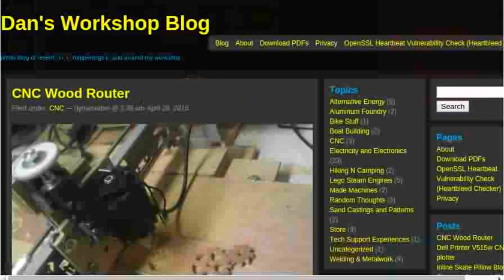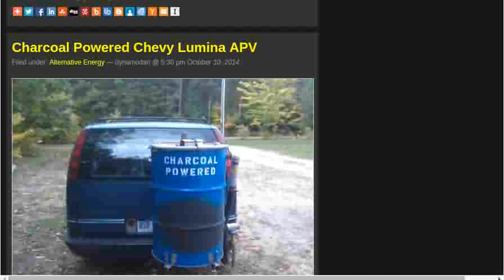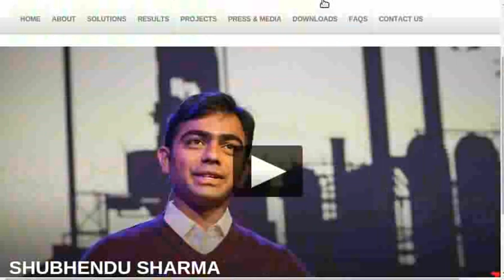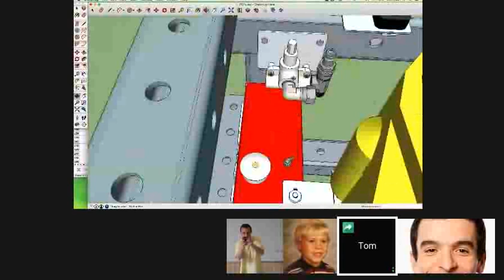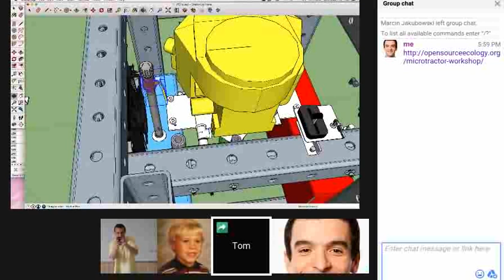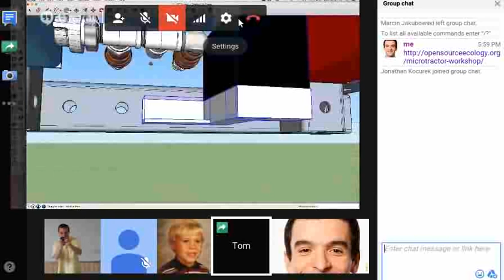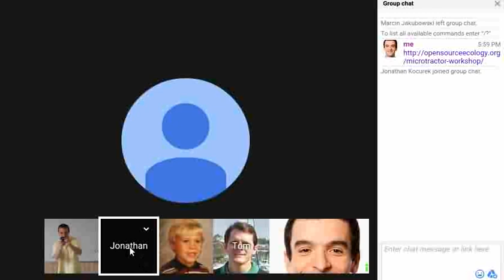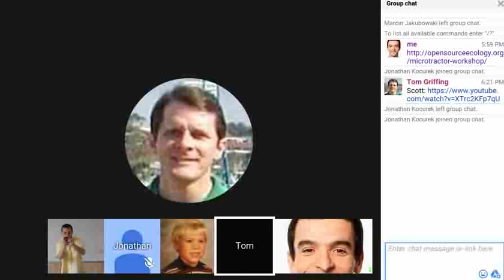PowerCube Working Team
Update, 5/17/15 on the Power Cube.

Discussion of current schedule is included- MicroTractor, Gasifier, Power Cube, Miracle Orchard Workshop, Afforestt Workshop, Open Source GIS and Site Design Workshop, Aquaponics Greenhouse build, Tractor + Bulldozer Build, Mark Shepard Permaculture Course.